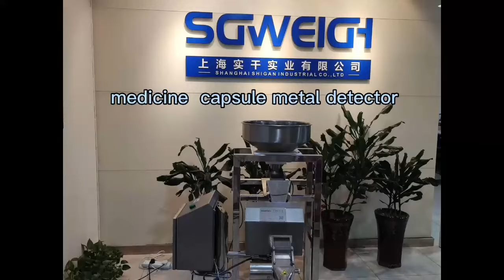Tablet Capsule Metal Detector High Precision